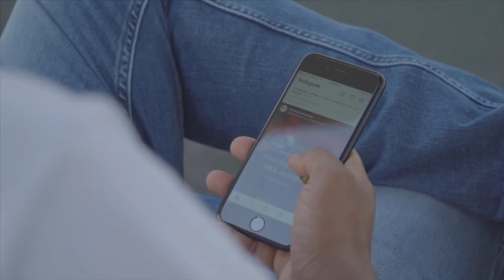GROWTH.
A pre trailer to my upcoming project.

Shot by @iamkemosabe on IG